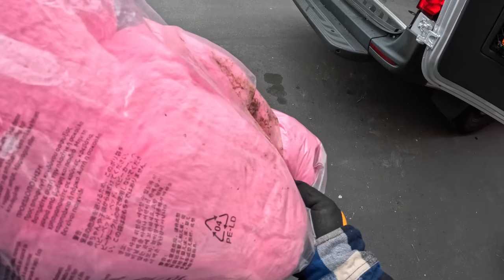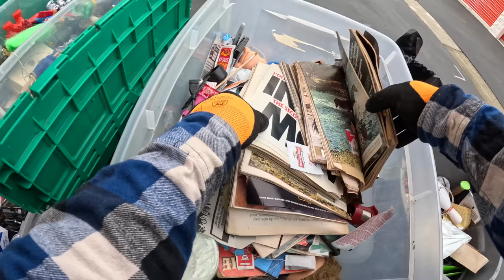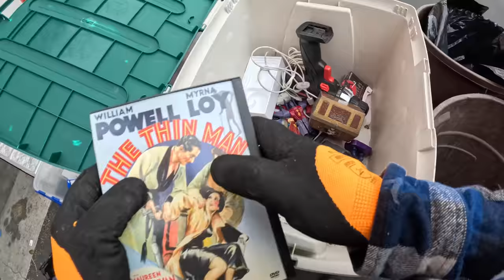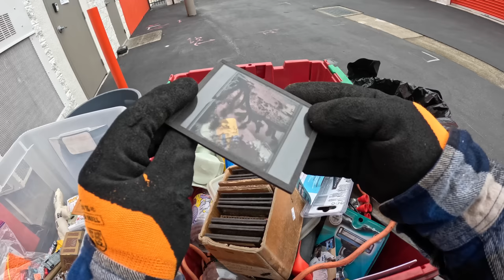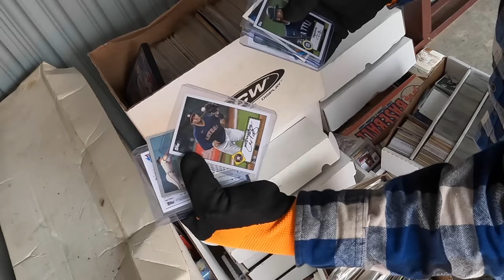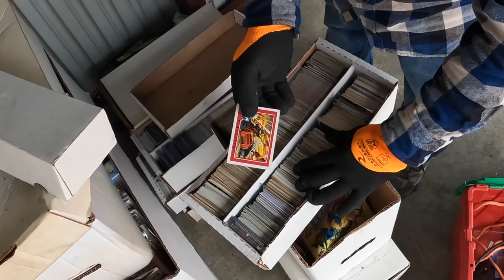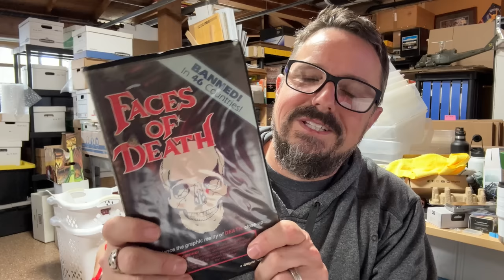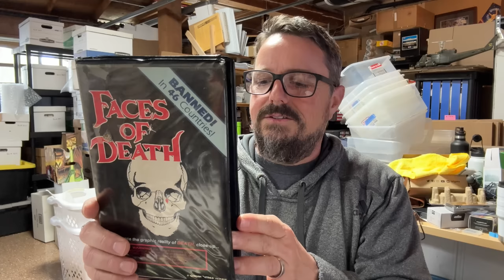GRUESOME DISCOVERY of item that is BANNED is 46 countries in this hoarder storage locker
Join us on Whatnot where we'll be auctioning off the best stuff from this locker. Claim your $15 to spend on your first purchase!

I'm already 2 days past the clean out deadline, so I have to get serious and finish up this locker. To my surprise, the back corner holds a hoard of comics and sports cards, and as much as that thrills me, another find is even more remarkable. This item is a Locker Nuts "first", and it's banned in 46 countries.
This is part 6 of the "Wall of Disaster" locker series.

We'll be selling the best items from this locker on Whatnot. The links are above to sign up and get a free $15 credit to spend, and here is the link directly to our next show. Join us for some live auction fun!